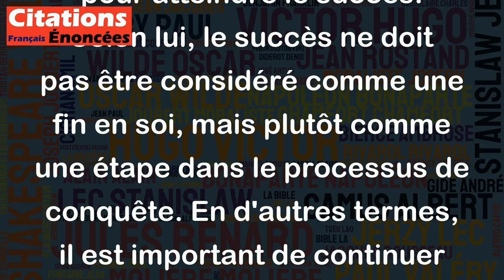Le succès flatteur est de conquérir et non de conserver. - Stendhal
Cette citation de Stendhal met en avant l'importance de l'effort et de la conquête pour atteindre le succès. Selon lui, le succès ne doit pas être considéré comme une fin en soi, mais plutôt comme une étape dans le processus de conquête. En d'autres termes, il est important de continuer à se challenger et à chercher de nouveaux défis pour continuer à évoluer et progresser. Cela implique de ne pas se contenter de conserver ce qui a été acquis, mais de chercher constamment à se développer et à atteindre de nouveaux objectifs. En bref, la conquête est plus valorisante que la simple conservation.